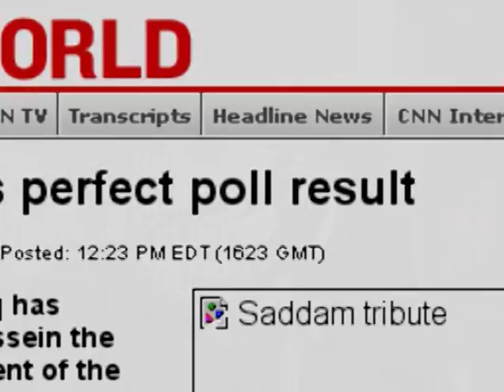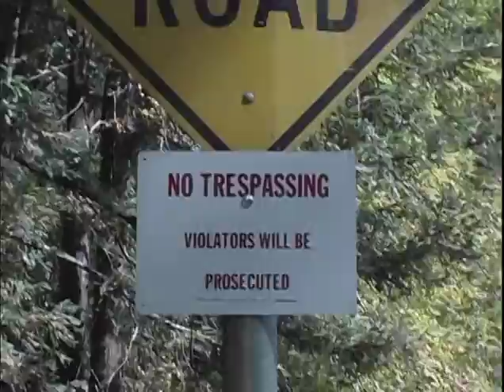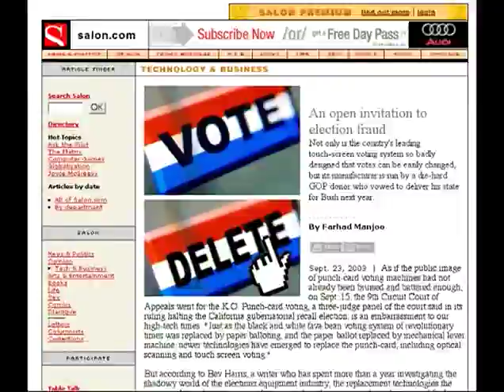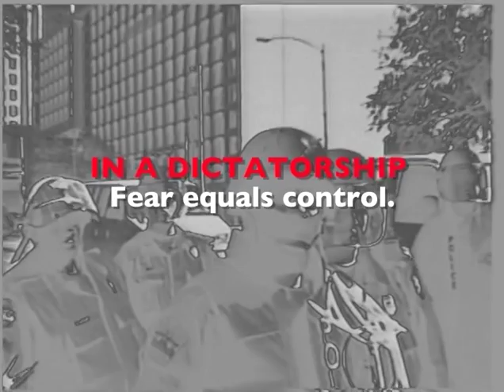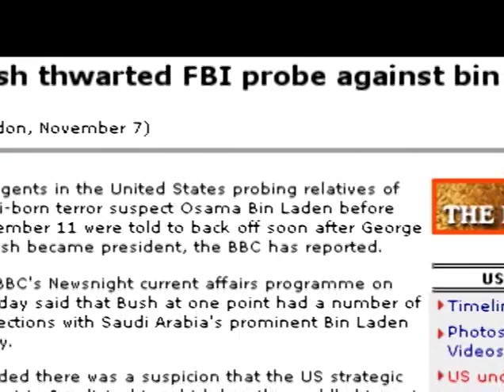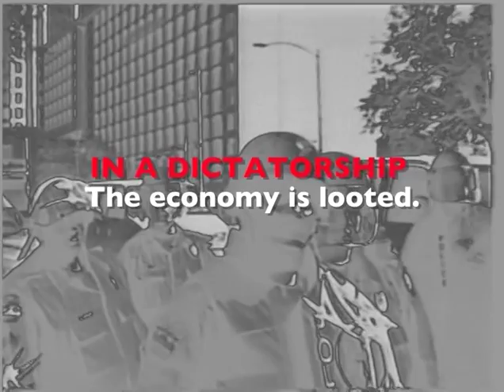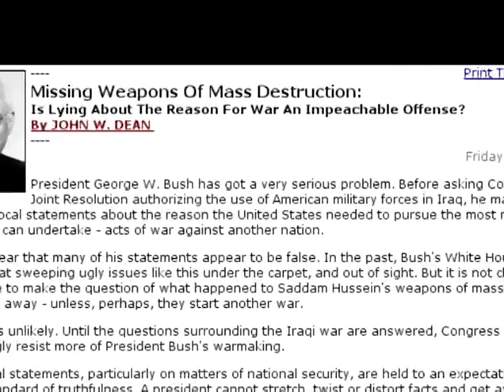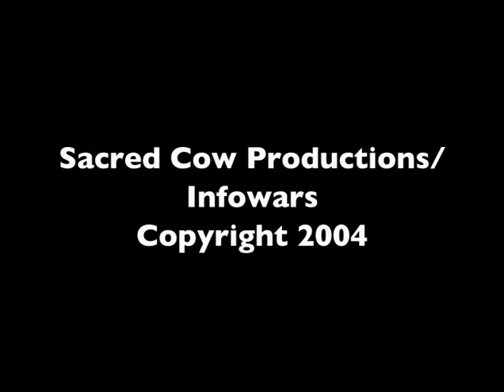American Dictators (2004)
American Dictators is a 90+ minute expose chronicling the degeneration of America's political process. Alex Jones rips away layer after layer of the false left-right paradigm and finally reveals the 2004 election for what it is - stage managed theater that would make Shakespeare proud.

American Dictators details: That Bush and Kerry are closely related on both sides of their families. That Bush the Skull and Kerry the Bone have both sworn an oath to a secret society with deep connections to organized crime, intelligence agencies, and the occult. That the "Order of Death" known as Skull and Bones has its members at the highest levels of every sector of the US economy -- from banking to government.

Jones travels back to the elite encampment in Northern California, the Bohemian Grove where he infiltrated and got the only video footage of the bizarre rituals conducted by the bushes and others. American Dictators shows that while Bush and Kerry spout different rhetoric their actions are almost identical. The film also takes a revealing look at Ralph Nader, the dark horse would-be political spoiler of '04.